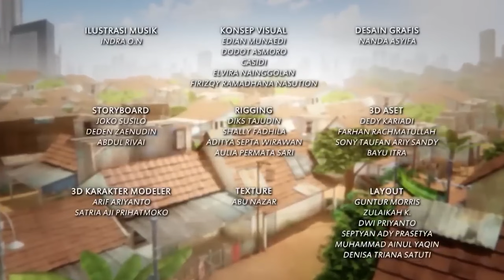Akhir Tahun Waktunya Saling Memaafkan - Adit & Sopo Jarwo